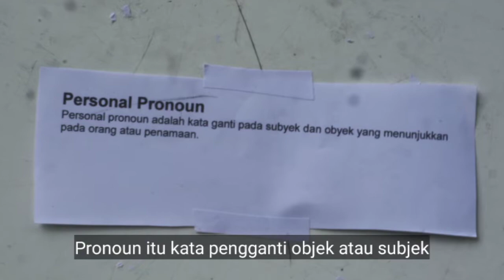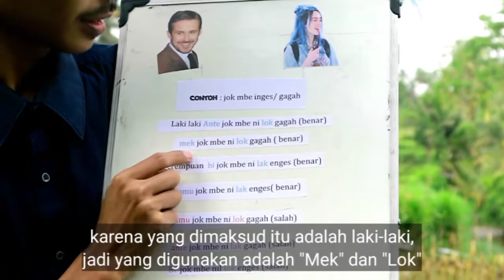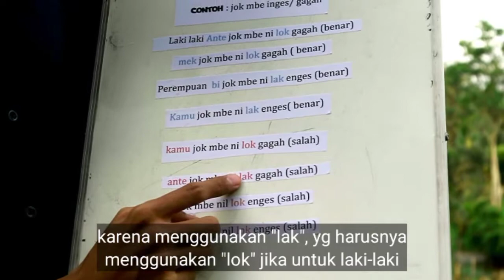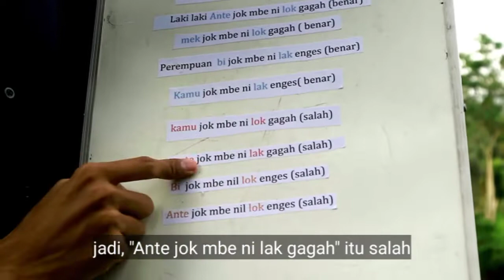VLOG: RAWAT BAHASA DAERAH ( BELAJAR PRONOUN BAHASA MASBAGIK)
Bahasa Sasak itu ada beragam, salah satu yg populer adalah bahasa Masbagik. Bahasa Masbagik juga kerap digunakan oleh warga lombok untuk berkomunikasi. adapun bahasa Masbagik punya ke unikan tersendiri yaitu berupa logatnya yg tidak biasa dan mempunyai personal pronoun. ditengah merebaknya isu lunturnya penggunaan bahasa sasak di Lombok, saya melalui video ini mencoba memasyarakatkan kembali bahasa lombok agar senatiasa lestari dan digunakan dengan bangga.